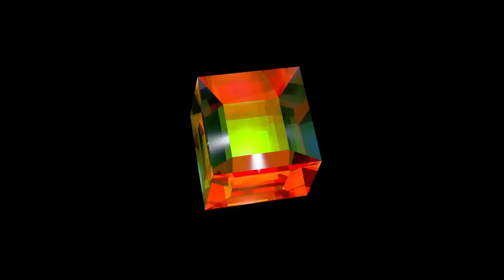DavideProd Demo Reel 2012 (sept)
Demo Reel dei corti e delle animazioni migliori tra le produzioni DavideProd da fine 2010 a settembre 2012